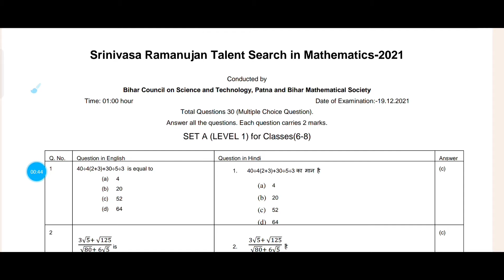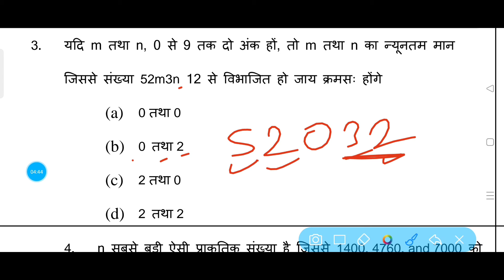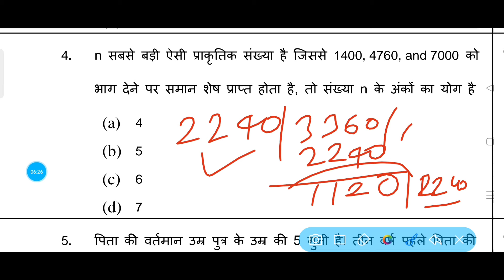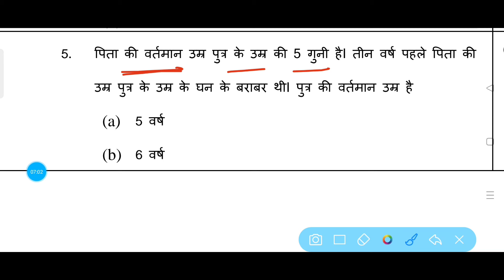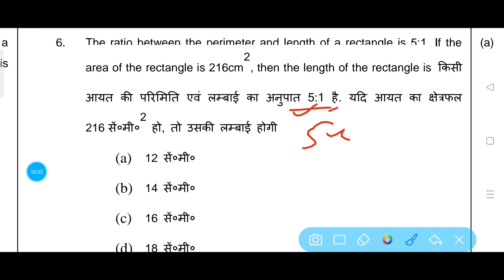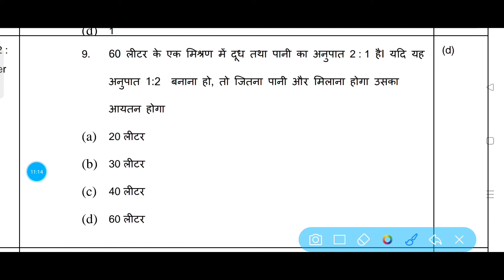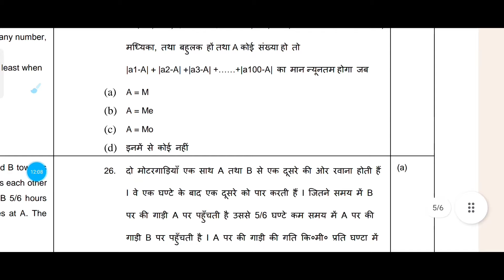Srinivas Ramanujan Talent Search Test In Mathematics 2024 Model Paper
Es video me maine srinivas Ramanujan Talent Search Test in mathematics 2024-25 class 6 to 8th ke liye model question paper ka solution kiya hai agar video achchha lage to like kare aur channel ko subscribe karen.